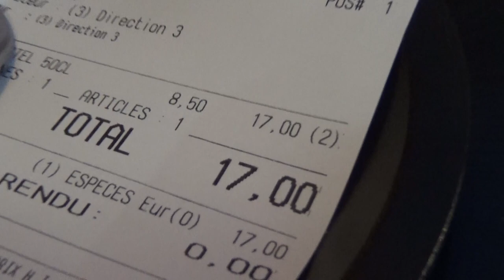The Busking Boys: Ep 3 - PARIS JAMMIN' (ft. Tomáš)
In July of this year, my good friend Matt and I (collectively The Danish Book Club) made it our mission to busk in as many places as we could around Europe. Along the way, we met all sorts of amazing folk, learned a lot about the world and had a ton of fun doing it. I'm really excited to share our adventure with you lovely people!

Follow our band page on instagram: @thedanishbookclub

Episode 4 on Thursday, stick around!